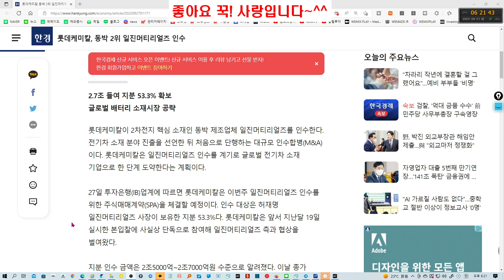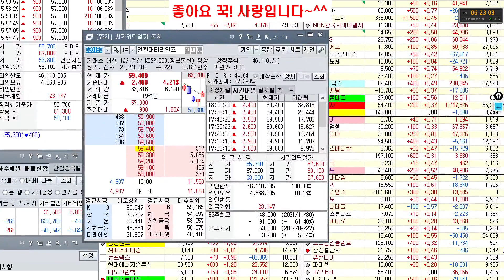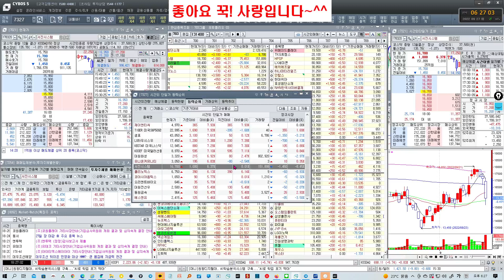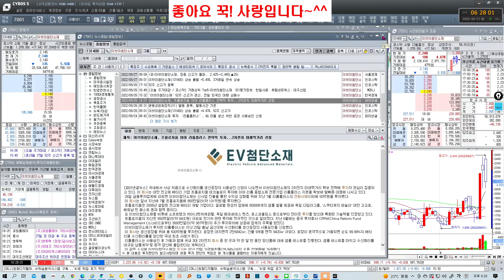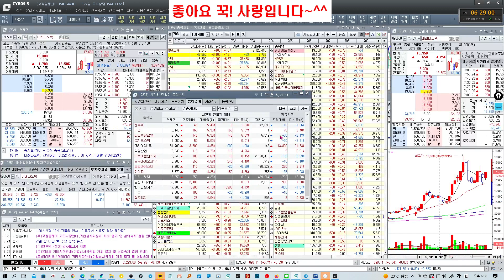롯데케미칼, 일진머티리얼즈 인수! & 장마감후 호재뉴스/공시 & 단일급 상한가 종목 이유(일진홀딩스, WI, SJM, 대원화성, 서진시스템, 이브이첨단, 코리아에스이, 미래나노텍)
*한국경제TV 주식창  수급단기반 가입 : 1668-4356
*한국경제TV 와우넷  수급단기반 가입 : 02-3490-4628
* 주식투자 추천도서 :